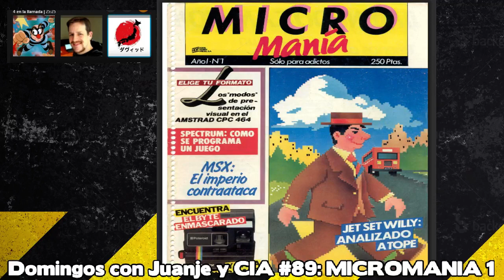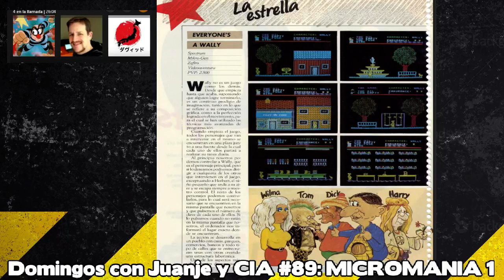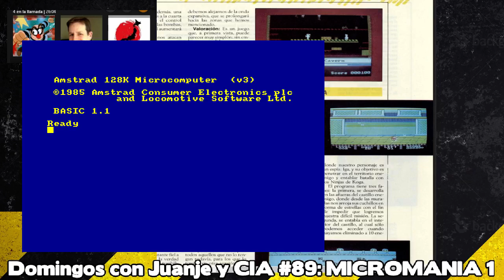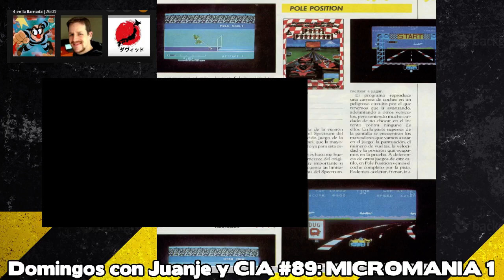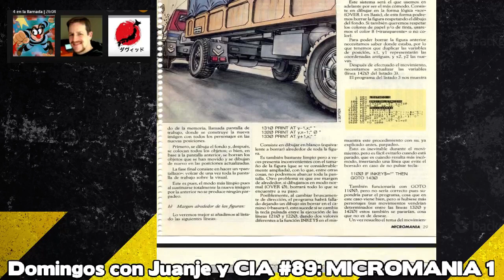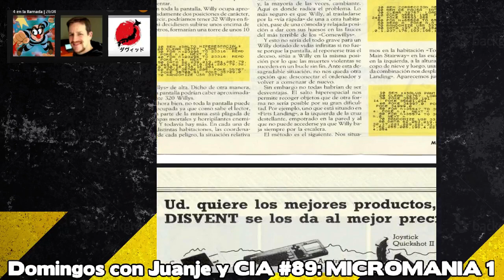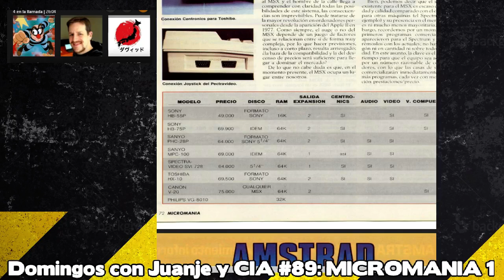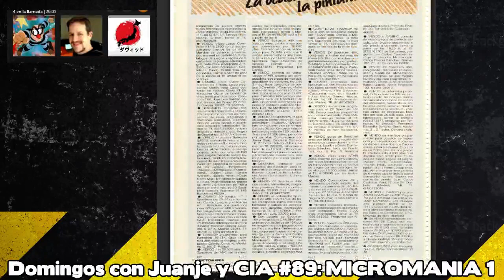Domingos con Juanje y CIA: Micromania num 1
Hoy en la edicion numero 89 de domingos con Juanje y CIA, daremos un repaso a la primera aparicion de la revista Micromania

Un revista que junto a Microhobby, fueron un referente en el panorama nacional en lo que se refiere a videojuegos de todas las plataformas

Me acompañaran algunos amigos, para hablar de que supuso el lanzamiento de esta revista y dar un vistazo a la misma

A las 21:30 os esperamos!

Saludos